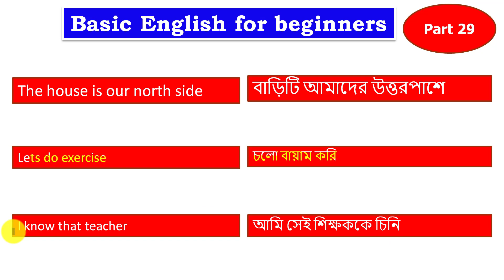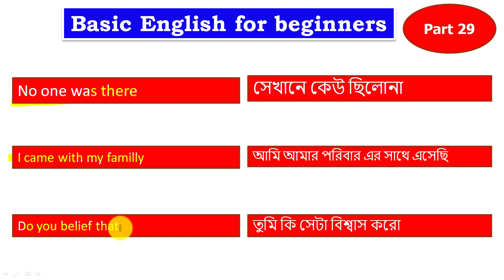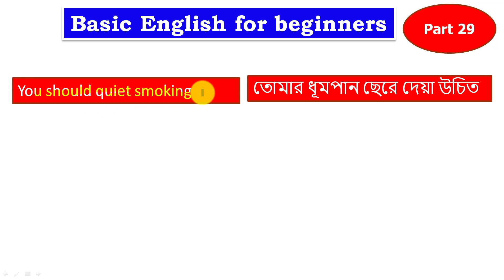Basic English for beginners | How to Speak Fluent English | basic english learning part 29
Basic English for beginners  | How to Speak Fluent English | basic english  learning part  6

Basic English for beginners -English Learning Tips for Beginners- 50 common questions for beginner’s
ইংরাজী,ইংরেজি,english,speak in english,spoken english,bangla tutotorial,youtube bangla,tech bangla,কিভাবে ইংরেজিতে কথা বলা যায়,আপনিও পারবেন ইংরেজিতে অনর্গল কথা বলতে,কিভাবে সহজে ইংরেজিতে কথা বলবেন,ইংরেজিতে অনর্গল কথা বলুন,ইংরেজিতে অনর্গল কথা বলার সহজ উপায়,সহজে ইংরেজি শেখার উপায়,ইংরেজি কথা বলা শিখুন,ইংরাজিতে কথা বলুন নির্ভয়ে,ইংরেজি শেখার বাংলা ভিডিও,common english phrases,ইংরেজি উচ্চারণ আরও ভালো কিভাবে করবেন,স্পোকেন ইংলিশ শেখার সহজ উপায়,দ্রুত ইংরেজি বলতে English पढ़ना और बोलना सीखे Basic से | Basic English Class | Learn English Speaking by
Class 1 Spoken English | Spoken English Course | Learn English | English Speaking Practice/Speak

class eigh math chapter 1
class ten math tutorial
class nine math tutorial
class eight math tutorial
class ten english chapter 1
class nine english chapter 1
class eigh english chapter 1
class ten english tutorial
class nine english tutorial
class eight english tutorial